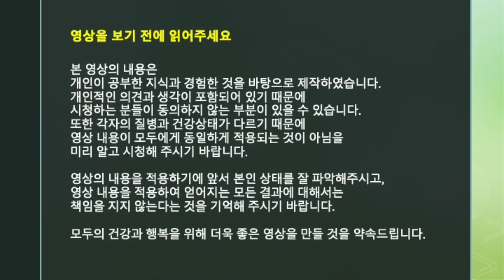뼈 건강을 위해 이것 매일 하세요! [방태환원장의 건강강의]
골다공증이 늘어가는 시대!
100세 인생이라는데,
가장 신경써야 할 부분 중 하나가
바로 뼈건강입니다!
하루 10분의 투자로 뼈건강을 지킬 수 있습니다!
칼슘제 복용보다 중요한 이것을 알려드립니다!

모바일: m.naeumhealingfood.co.kr